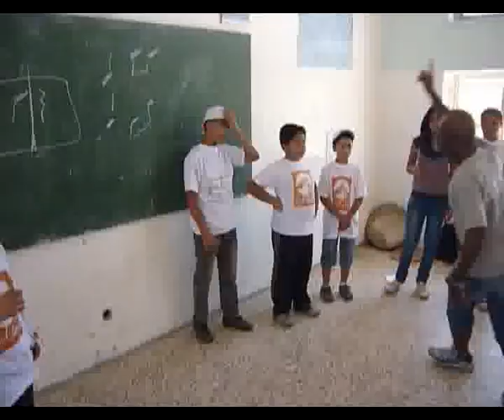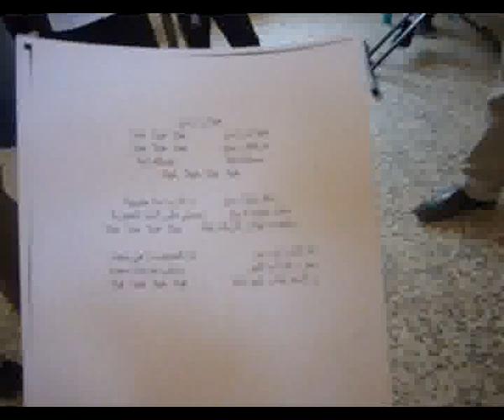Arwashat by Jack Saliba Al asmar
This Video was arranged by Jack Saliba Al-asmar During the

Musical Summer Camp 2012  " Arwashat "  which was held on from 9 July until 14 July at Schneller School - Amman
With the support of the Norwegian Embassy and Rikskonsertne - Norway, Sabreen Association - Palestine and The Jordan Academy of Music - Amman